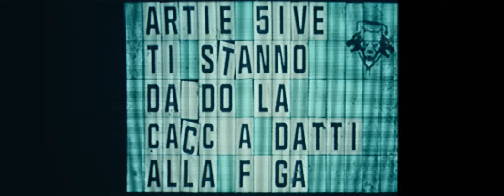Dolly Noire | Call of Duty - Black Ops 6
"THE TRUTH LIES" CAPSULE COLLECTION.
Il countdown è finalmente terminato.
Solo 1991 prodotti.
Inizia la tua missione, scopri la verità insieme ad Artie5ive.

Acquista ora la capsule collection limitata su dollynoire.com